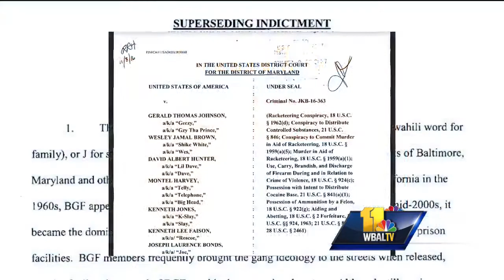Video: Feds seek to add recordings to gang case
Federal authorities want to use secret recordings from inside a detention center to beef up a big upcoming case against a Baltimore gang, the 11 News I-Team has learned. Documents said the recordings caught suspected gang members talking about their crimes.